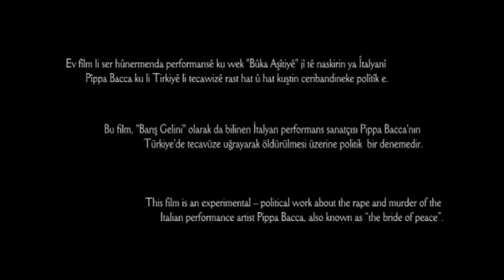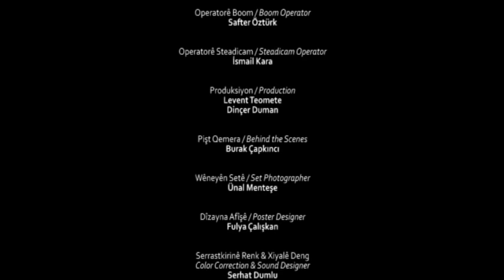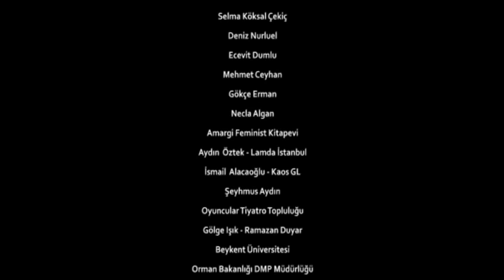Sposa FULL İZLE!